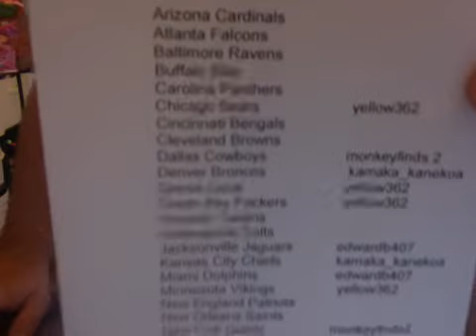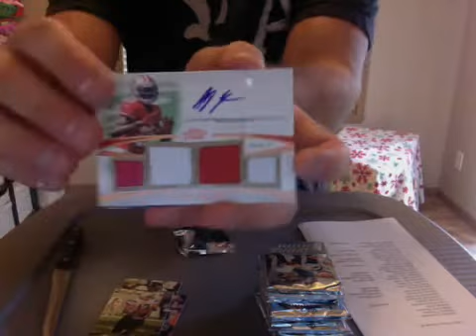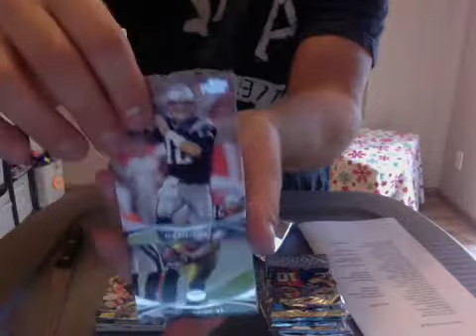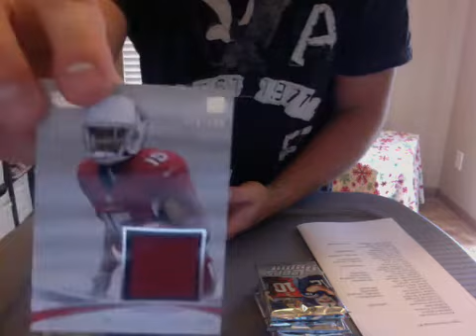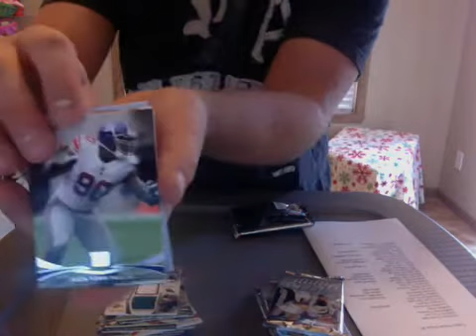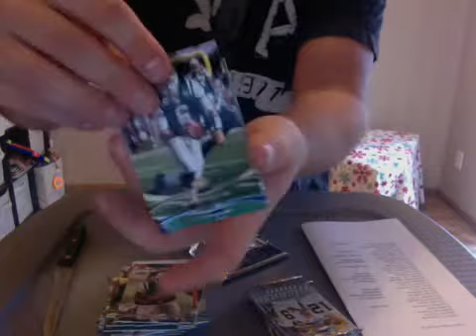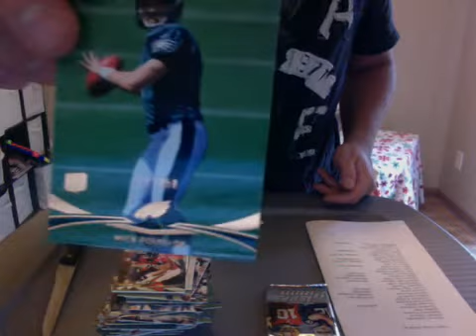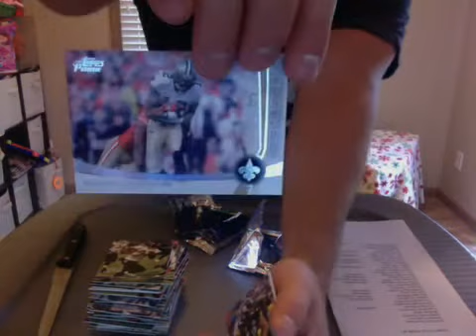2012 Topps Prime break #1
Webcam video from October 23, 2012 4:43 PM